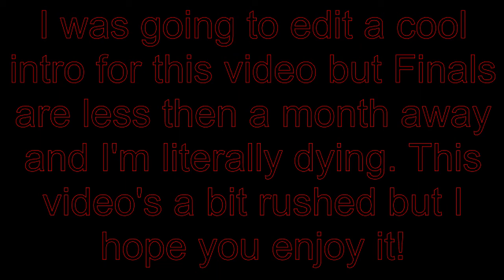"You're MINE!" : Joker Gameplay! : Super Smash Bros. Ultimate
(+Stage Buider I Guess)

Joker is finally here and he's just as cool as we thought he would be!

Custom Stages:

The Box: DRGT0G41
Portal 3: 06F15RVK

GAME JOLT!